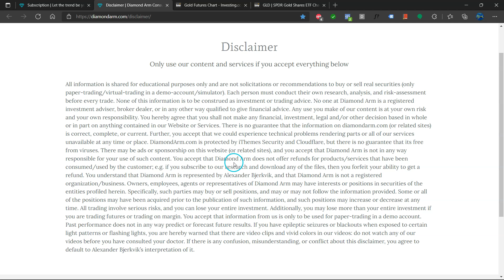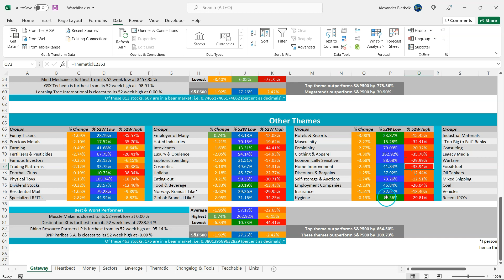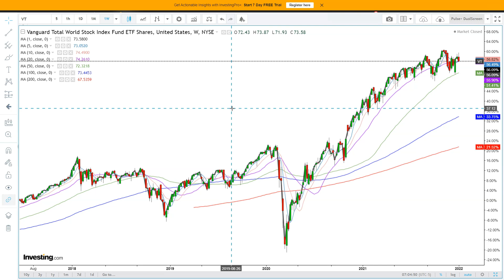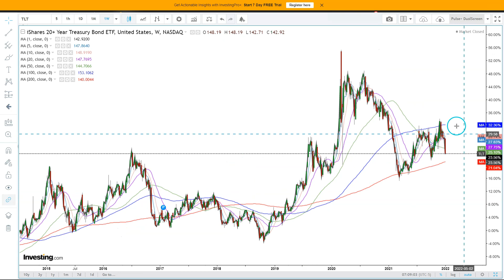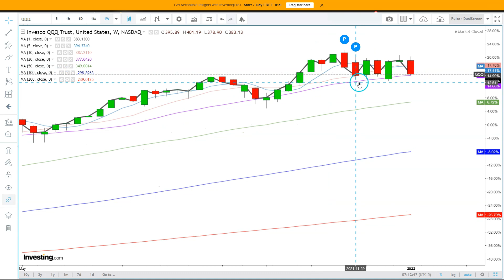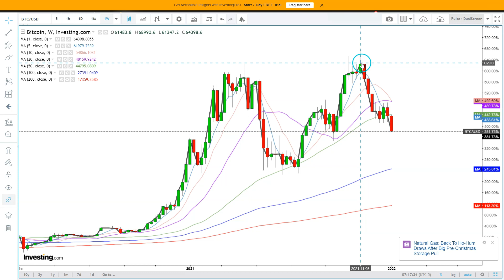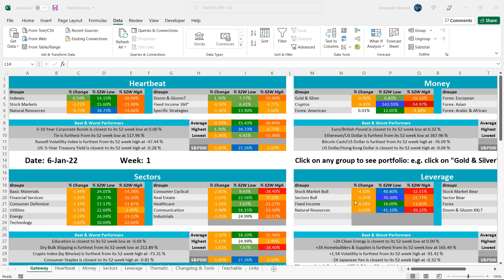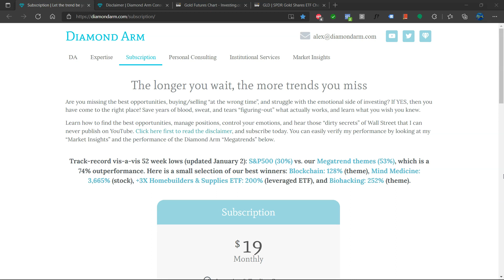Financial Markets THIS Week | Are Bears about to Break into Bull HQ?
Financial Markets THIS Week: Technical and fundamental analysis from a long- and short-term perspective.